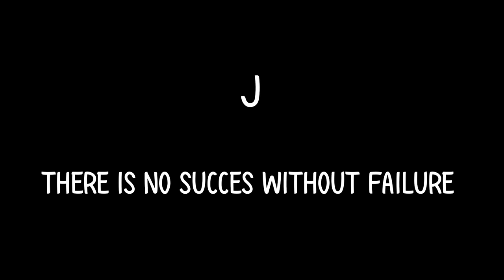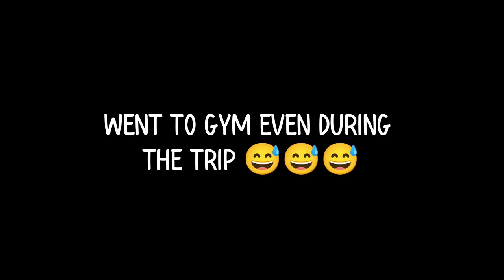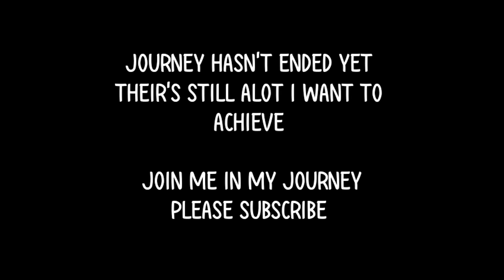48kg to 67kg natural transformation in 200 days | skinny to fit in 6 months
For whey protein i choose fuel one whey protein
use my code - ANIKETFONE